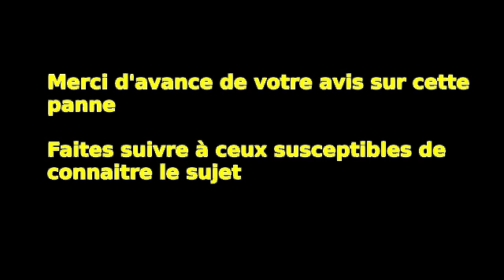HELP!! Panne de Pompe Guinard 'Dorinoxmatic'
Ce clip décrit une panne de pompe (problème d'amorçage) en espérant que ça vous donne suffisamment d'éléments pour me dépanner ... ou pas !..
Dépannage fait.  Consultez cette vidéo , vous aurez peut-être la réponse à votre panne!